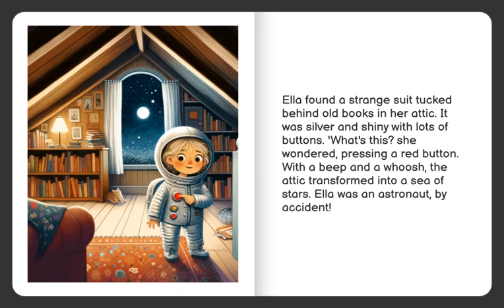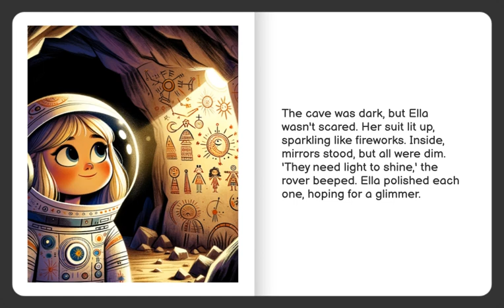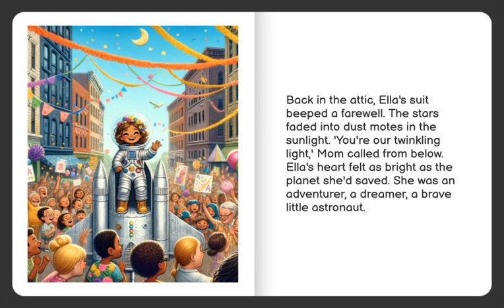Ella's Stellar Adventure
Join Ella's Stellar Adventure! 🦉🌟 🚀🌌 Follow Ella on her amazing adventure through the stars. A stellar story for kids.

🚀 Happy Tales is the Storytelling Platform for kids! You're in control! Pick the main character, share your exciting topic, and watch the story come to life! 💫 Don't miss exclusive pre-launch offers – explore our website now.